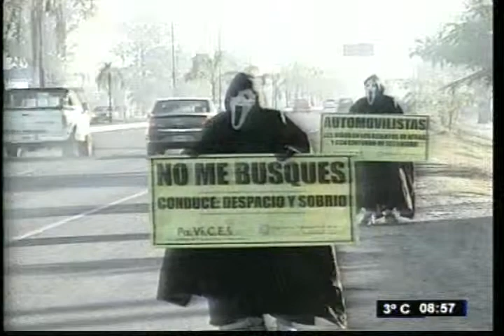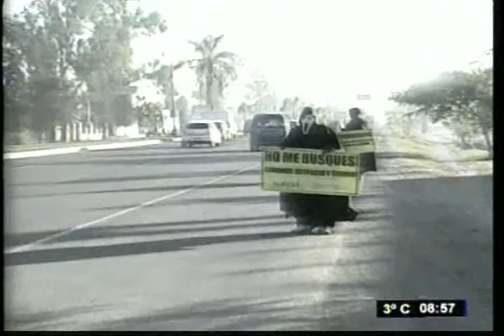Campaña de Seguridad Vial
Programa:Viva la Mañana
Raúl Padovani, Pte PAVICEI
Salta es la Sexta provincia en accidentes de tránsito